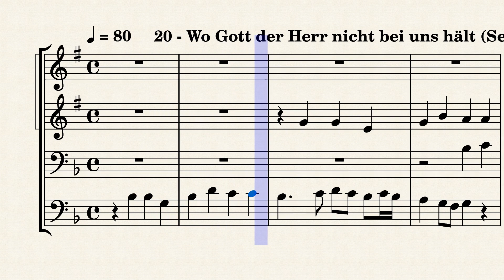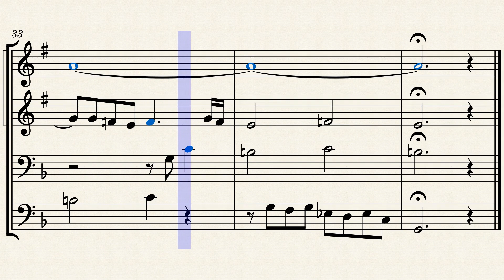P 35,20 Pachelbel J, Chorales Preludes, 'Wo Gott der Herr nicht bei uns hält' (Setting 2) Brass Qua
Collected for Brass Quartet
Trumpet 2x, Trombone, Bass Trombone